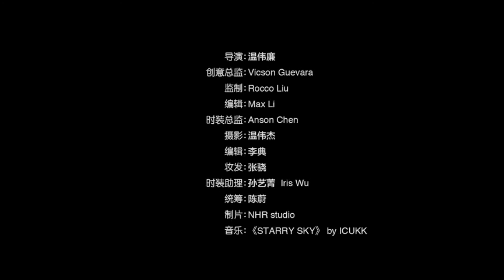11.2.18 Liu Hao Ran 刘昊然 GQ November 2018 Photoshoot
Liu Hao Ran is the cover star of GQ China - November 2018 issue!